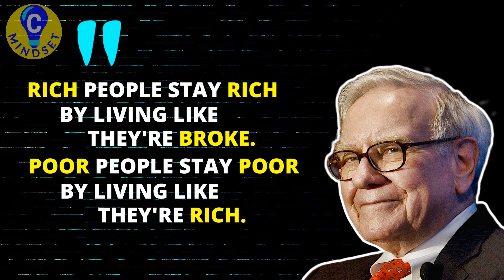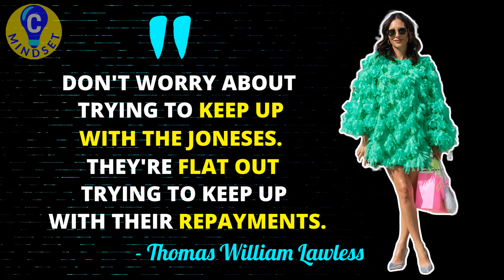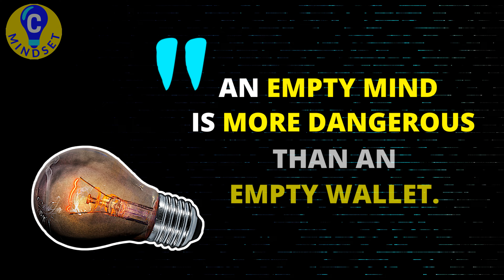8 Middle Class Money Traps You Need To Avoid At All Costs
58% of Americans are living paycheck to paycheck, thanks to these dangerous money traps that people are being sucked into. These deceitful traps are what keeps them stuck in the middle class. If you want to break free from poverty and reach financial freedom sooner, pay close attention to the 8 Middle Class Money Traps you need to avoid at all costs!

⏱️Chapters:
00:00 – Intro
00:28 – Lifestyle Inflation
01:39 – Paying Yourself Last
02:49 – Being A Loyal Employee
03:46 – Being Penny Wise And Pound Foolish
04:57 – Keeping Up With The Joneses
06:09 – Waiting Too Long To Invest
07:25 – Being Financially Illiterate
08:34 – Allowing Banks To Steal Your Money

📈 Contrarian Mindset is your financial education channel providing you with practical advice and actionable steps to achieve financial freedom. If you want to know how to prosper and generate smart money, this is the right place for you! Join our community and be updated with new videos published twice a week as we teach you wealth creation and personal finance tips to reach your financial goals no matter where you are in life. Financial literacy does not have to be boring. Learn new and exciting ways on how to develop a millionaire mindset and be wealthy today!

Sources:
All images had their background removed and been added outline.